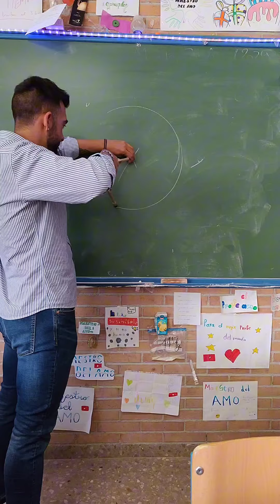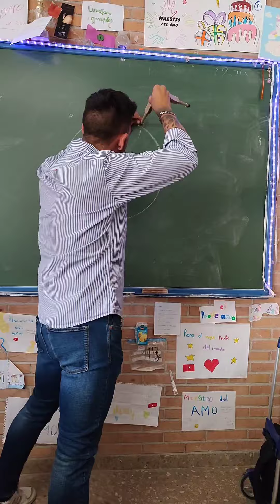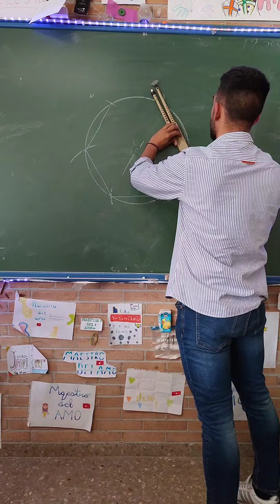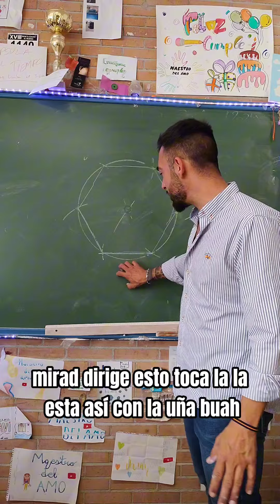hexágono regular con compás